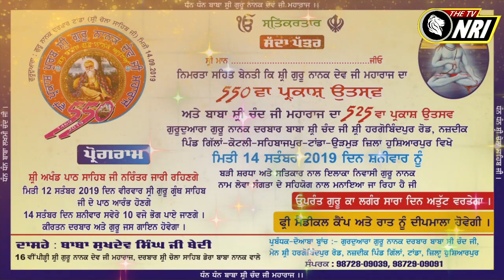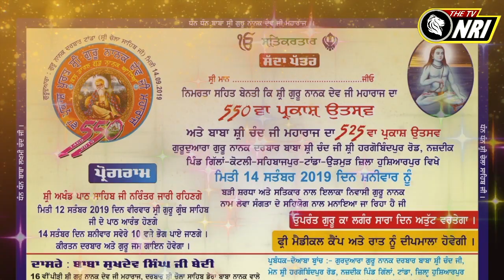Guru Nanak Dev Ji and Baba Shri Chand Ji ਪ੍ਰਕਾਸ਼ ਉਤਸਵ - 14 September 2019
Baba Shri Chand Ji,
Parkash Purav,
Smagam,
Punjab Latest Updates